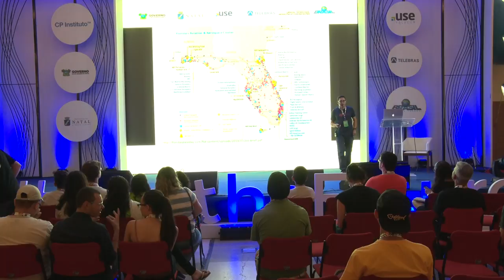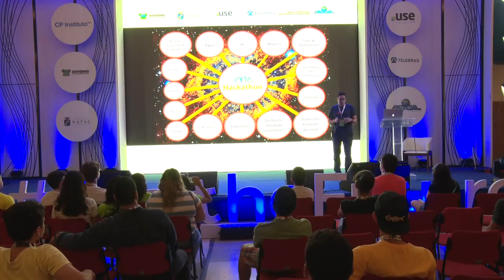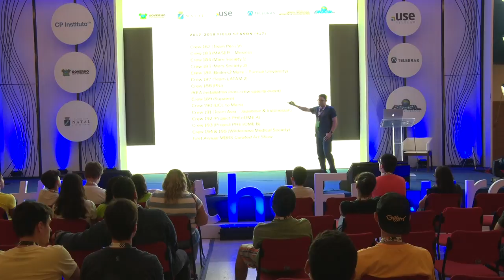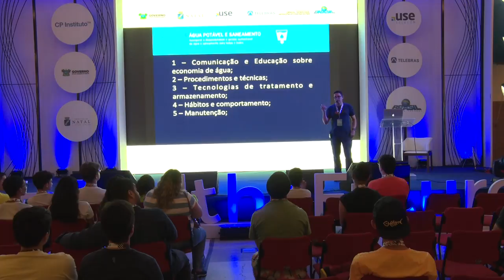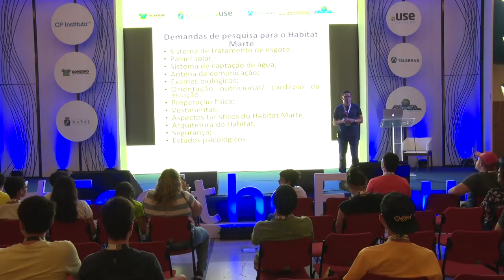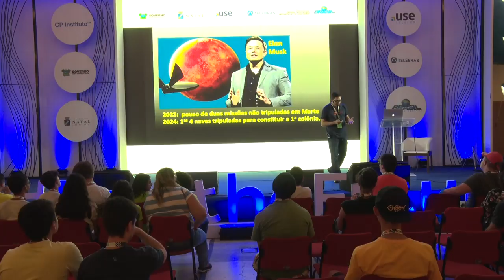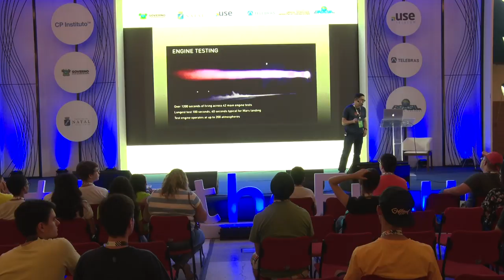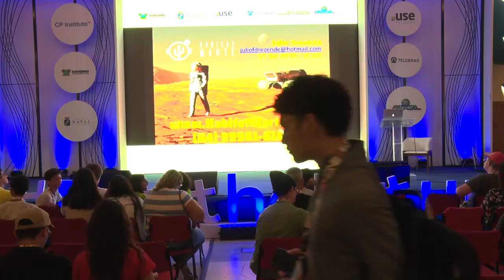CPNATAL - Feel the Future - 13/04/2018 das 10h30 às 11h30 - Habitat Marte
Habitat Marte: o espaço é agora!

Julio Rezende é administrador, bacharel em psicologia e o empreendedor criador da primeira estação de pesquisa sobre Marte no hemisfério sul: o Habitat Marte. É professor de sustentabilidade no curso de Engenharia da Produção na UFRN, diretor de inovação da FAPERN e presidente do CRA-RN, com pós-doutorado em incubadoras, parques tecnológicos e tecnologias disruptivas nos Estados Unidos. Tem atuado com foco na interface de Habitats Autossustentáveis e espaço. Em novembro de 2016 comandou a missão na Mars Desert Research Station (MDRS) em Utah, onde obteve aprendizados sobre estações de pesquisa, havendo a experiência recebido cobertura de vários meios de comunicação como o programa Fantástico.